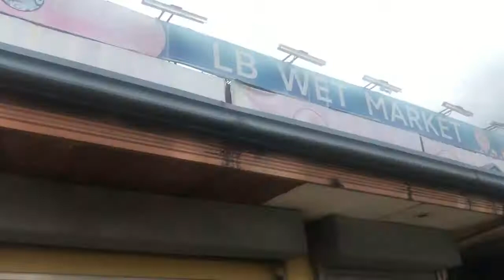PANGA + LATU MUKBANG